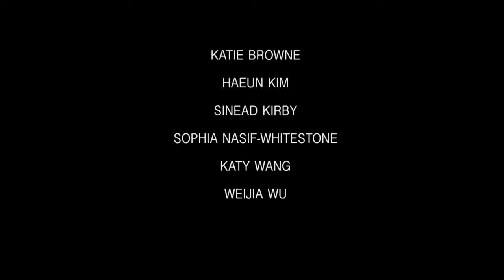SILENT FILM PROJECT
Kingston University BA Illustration & Animation 2nd Year Silent Film Project! We were given the topic of 'Anti-Immigration', and asked to create a black and white film. The barbed wire represents the borders of a country, protecting the balloon (country) within. As black and white footage of migrants is projected onto the balloon, it is slowly blown up bigger and bigger (reflecting the increase in population) and begins to feel the barbs of the barrier closing in tight around it until it finally can't be filled anymore and explodes.